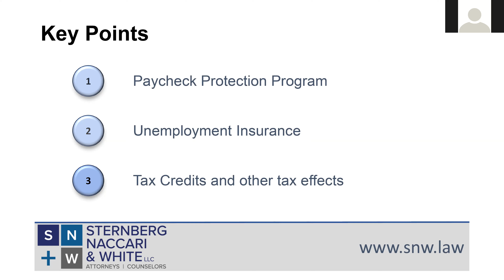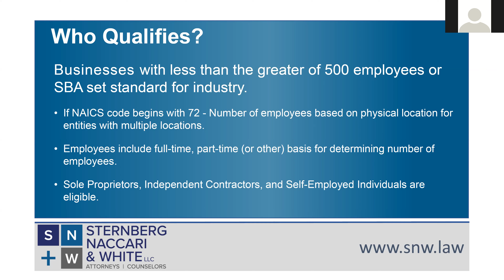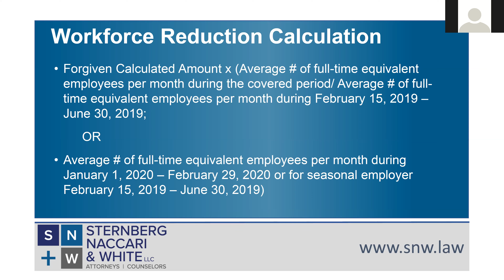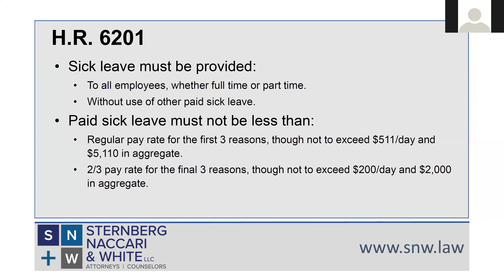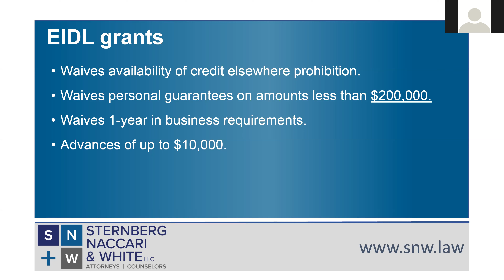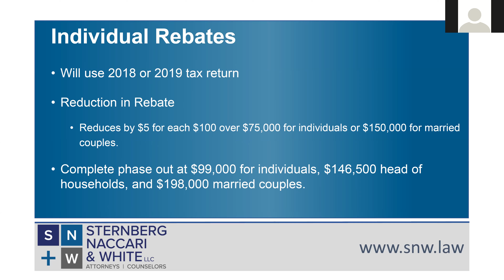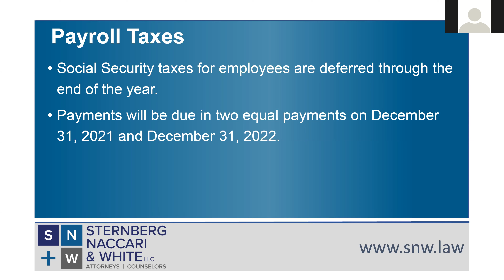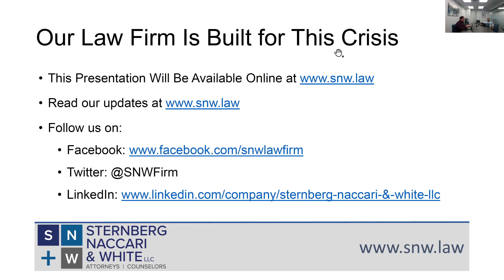COVID-19: CARES Act / Payroll Protection Program Debt Forgiveness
Keith Naccari and Scott Sternberg of Sternberg, Naccari & White, LLC present on the CARES Act for small business owners in Louisiana and beyond.